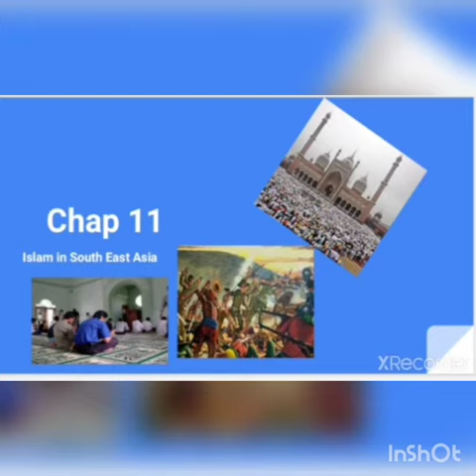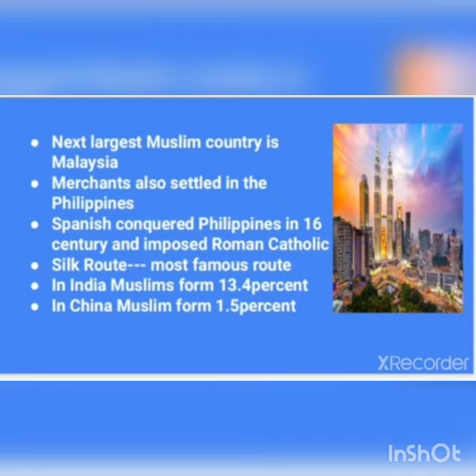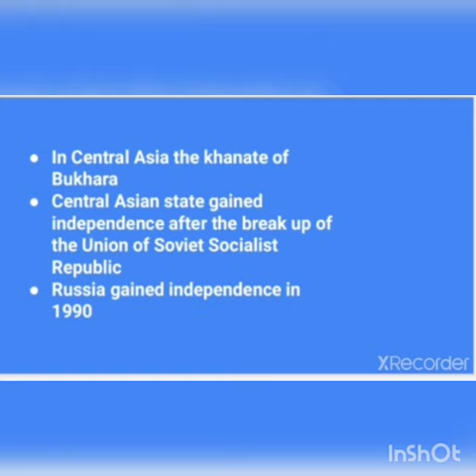Class 6_History_Ch#2/Lecture#3"Islam in South East Asia"2nd February.